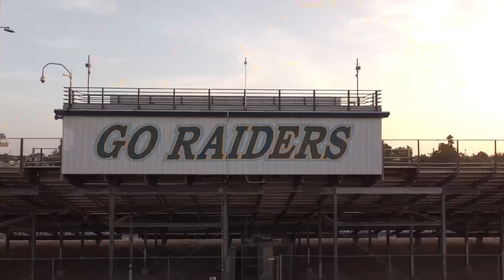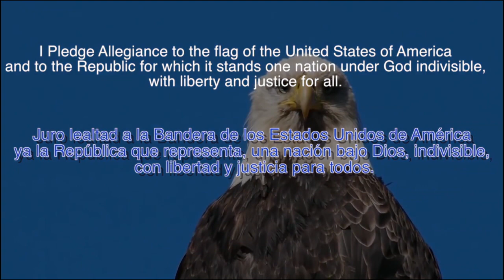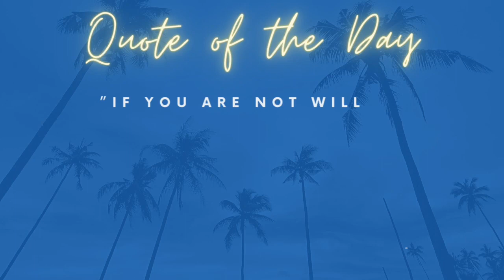Monday, December 6th 2021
Enjoy these Holiday interviews, only 2 weeks to go before break.